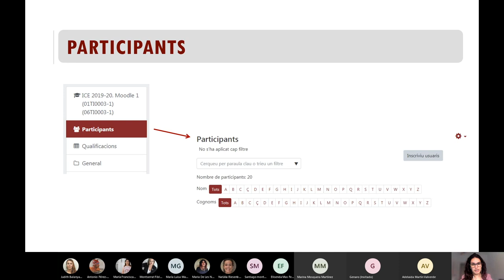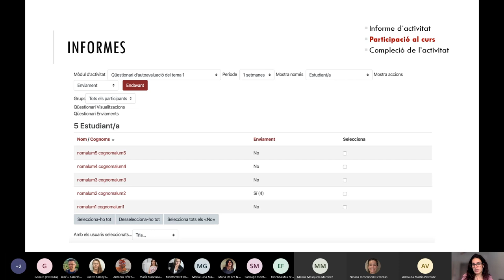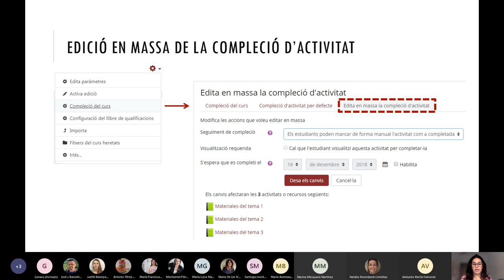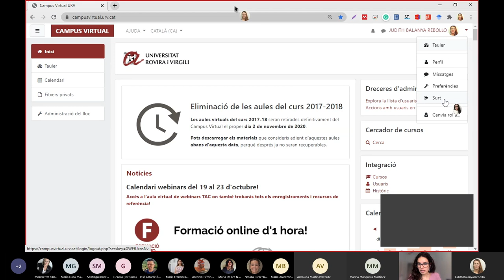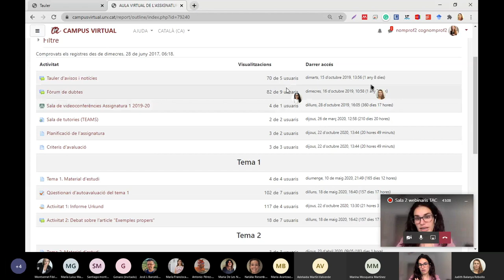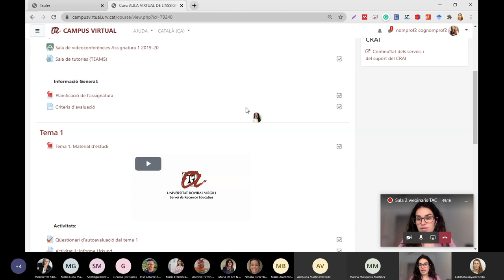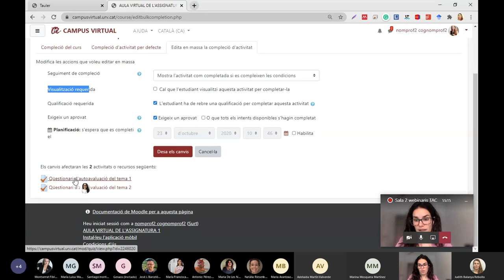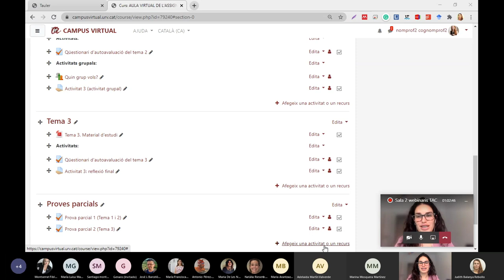Seguiment de l'estudiant a l'aula virtual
23 d'octubre de 2020

Vols saber quin ús estan fent els estudiants dels recursos i activitats de l’aula virtual? Aprèn a consultar els informes i a configurar el seguiment de la compleció de les activitats i recursos de la teva aula virtual.